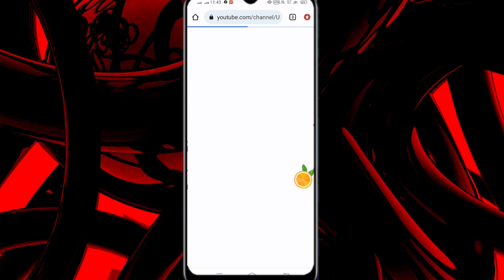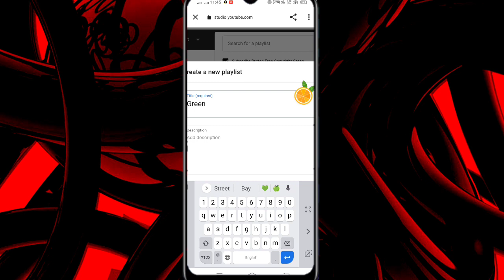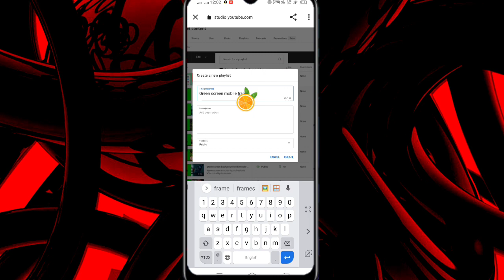how to make a playlist on youtube | how to create playlist on youtube channel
how to add playlist on youtube channel
create playlist on youtube
create a playlist on youtube
how to create a playlist on your youtube channel
how to make playlist on youtube
make playlist on youtube

[ Channel Owner Name ]
▐►( Ayub Hussain )
▐►( Muhammad Waheed )